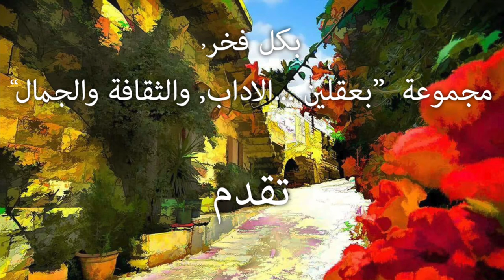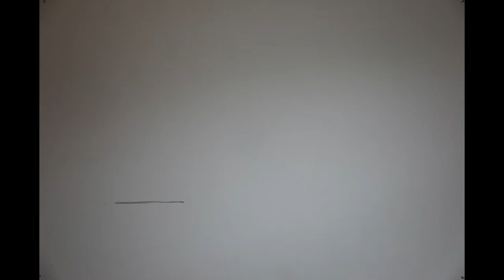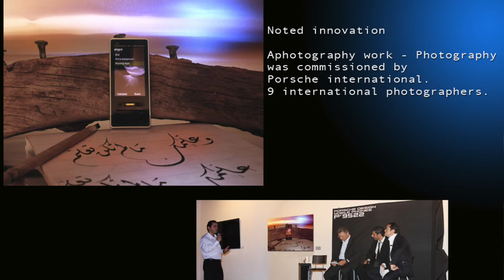Wael K Hamadeh - Home interview Part I - By Bassel Khoder & Rasha Bou Mattar